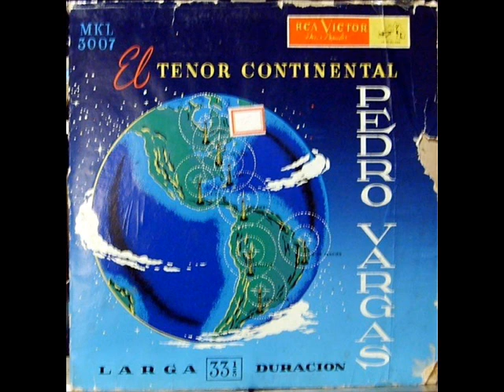PEDRO VARGAS - EL ABANDONADO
el Samurai de la Cancion, Tenor Continental